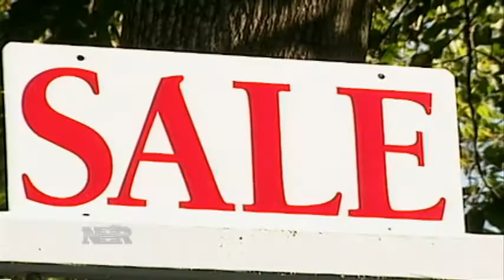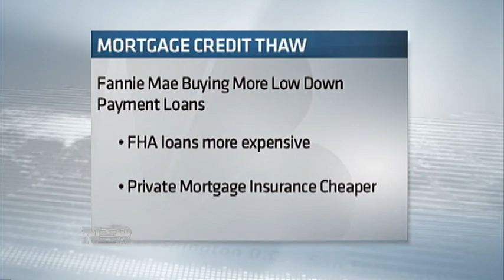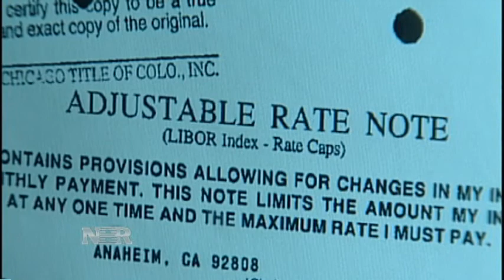A Thaw in the Mortgage Market Helps U.S. Housing Recovery (3/20/13)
One of the roadblocks to the housing recovery has been tight mortgage credit. Diana Olick reports for Nightly Business Report (NBR) on how lenders are now starting to ease up on the types of loans they offer.